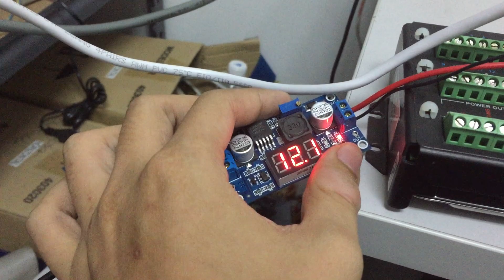some setup with Campbell Scientific CR1000 18th, DEC 2015 Video log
Campbell Scientific CR1000 + 5v power supply + dc step up converter + AC Power line Adapter + mobile apps to configure
18th, DEC 2015 Video log
Just For Record